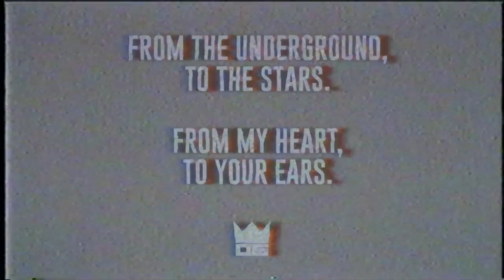The Death And Resurrection Of Marcus Brown (feat. Maliyah)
The hardest story to tell is the one about yourself.